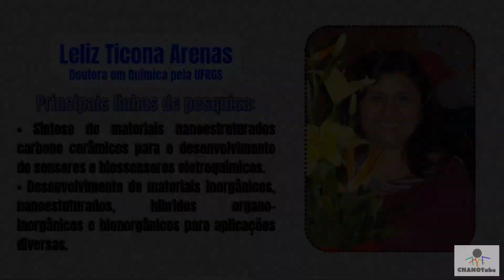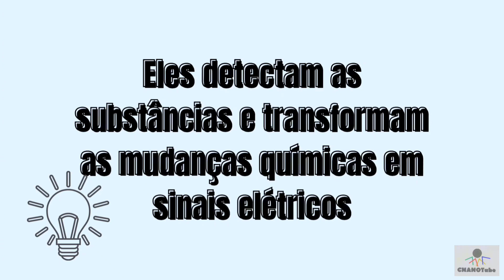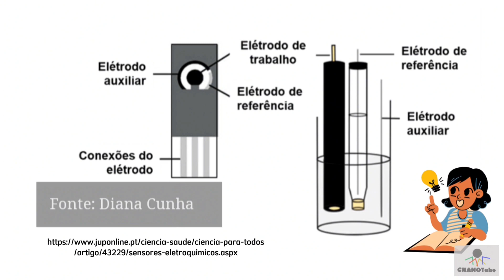Sensores eletroquímicos com eletrodos nanoestruturados - Leliz Ticona Arenas